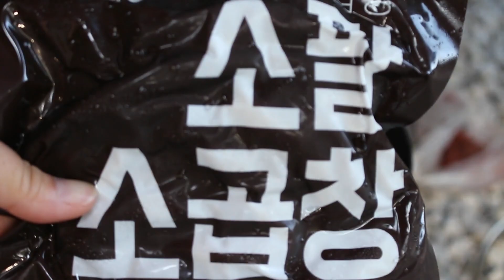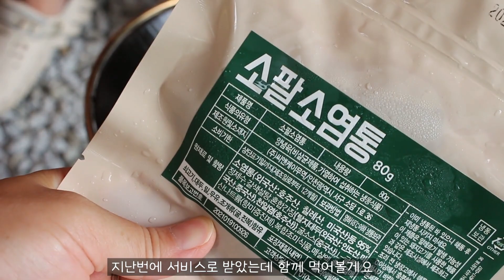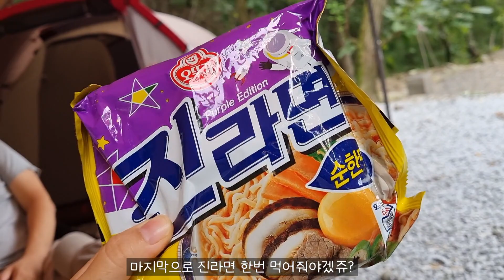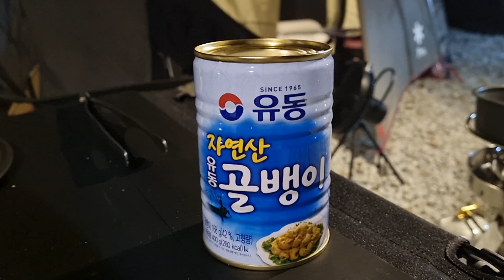숨겨진수도권캠핑장.양평휴먼캠핑장.가족캠핑.캠핑브이로그.소팔소.오돌뼈.골뱅이.캠핑먹방.mukbang.camping vlog.스노우피크랜드브리즈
구독♡좋아요♡ 큰 힘이 됩니다^^

안녕하세요 해피투게더 입니다^^
지난 여름 막바지에 양평에 있는 휴먼 캠핑장에 다녀왔습니다~
주말인데도 한가하고 조용해서 제대로 힐링할 수 있었습니다
저희 가족 지난 여름이야기 재밌게 봐주세요~^^